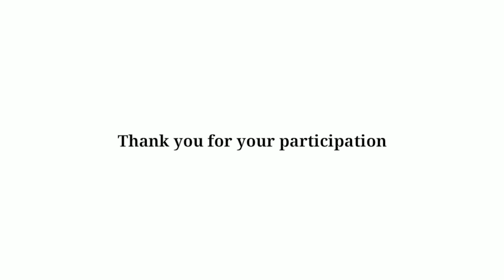2021 - TOP 10 MOST BEAUTIFUL KOREAN ACTRESS | TOP ENTERTAINMENT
Fan's Choice!
The final result of 2021- TOP 10 MOST BEAUTIFUL KOREAN ACTRESS.

Your suggestions and recommendations are welcome in our comment section below.

gwaenchana gwaenchana
gwaenchana gwaenchana
gwaenchana gwaenchana
gwaenchana gwaenchana
gwaenchana gwaenchana